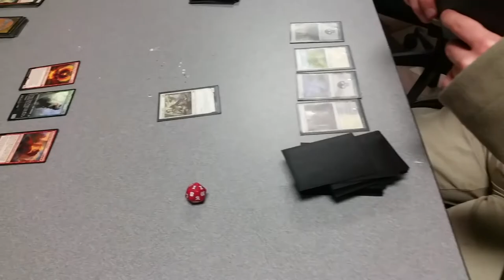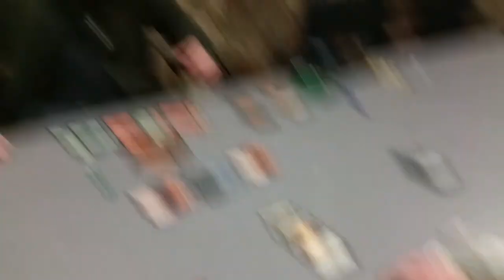King of Hearts Thomas Kopp video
Montreat College King of Hearts 2018 video